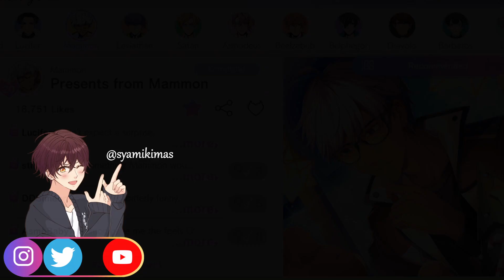Reverse Surprise! | Obey Me! - Presents from Mammon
I can't believe a horoscope was the motivator behind all this, but I also can't say I'm not surprised. I hope you enjoy this Devilgram!

Devilgram: Presents from Mammon /Mammon